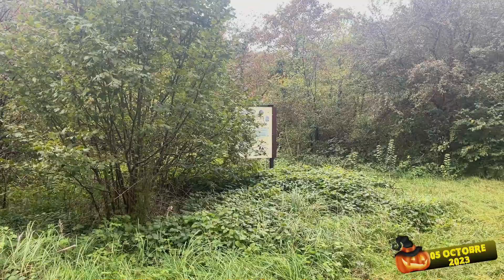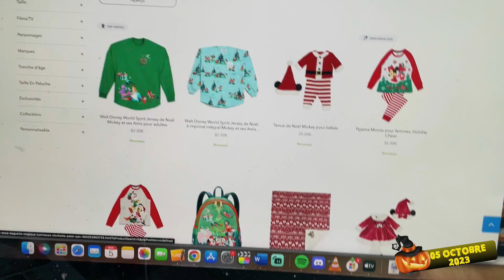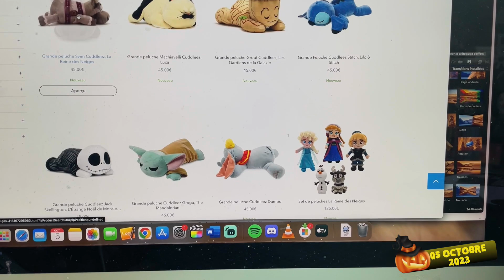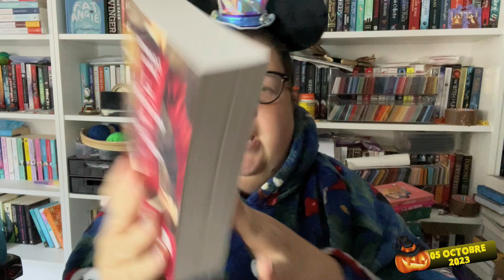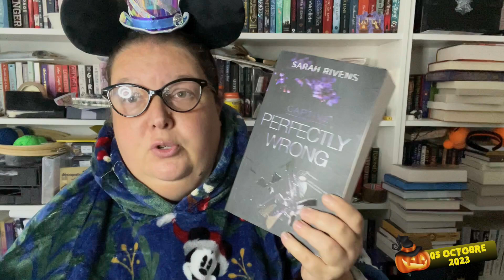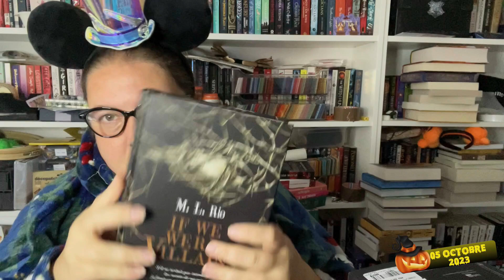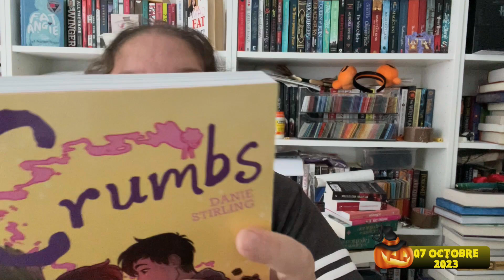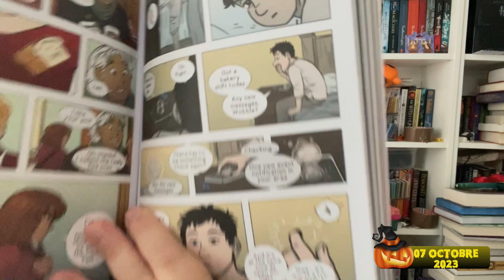VLOG #299 🔥😤🔥 FALLAIT QUE CA SORTE ! 🔥😤🔥 LE MONDE COLORE DE JESS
Pour tourner cette vidéo, j'ai utilisé mon caméscope SONY HDR-CX330 ET/OU mon appareil photo NIKON D5600